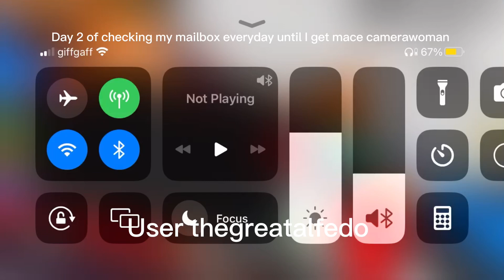Day 2 of tryna get mace camerawoman